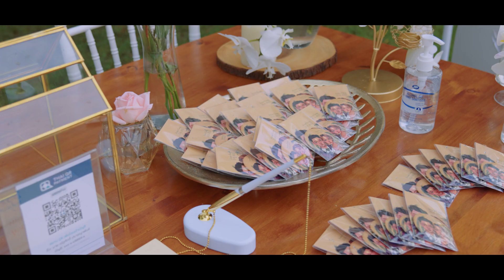Wedding Tong & Jame - Sony A7iv + Sony FE 24-70 F2.8 GM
Lens : Sony FE 24-70 F2.8 GM
S-Log 3 / 4K 4.2.2 10 Bit
Facebook Fanpage : WORAstudio